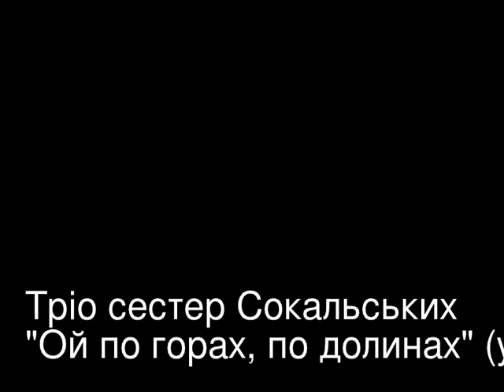Тріо сестер Сокальських - "Ой по горах, по долинах"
Українська народна пісня в обробці Г.Хоткевича